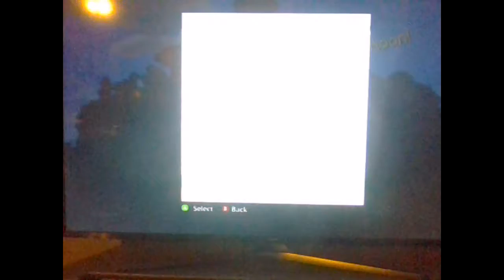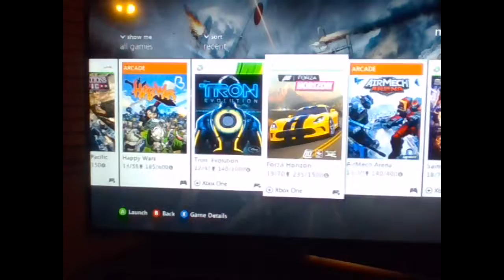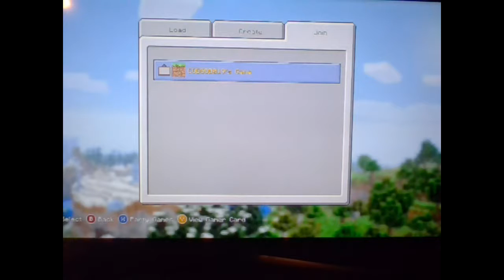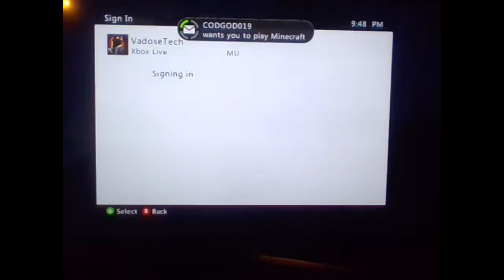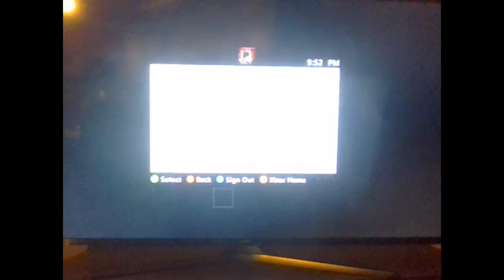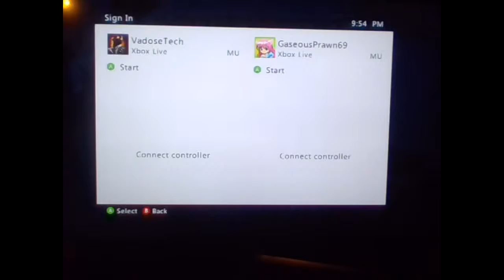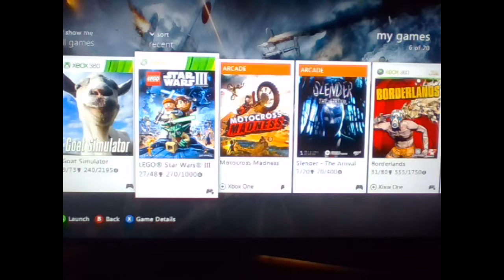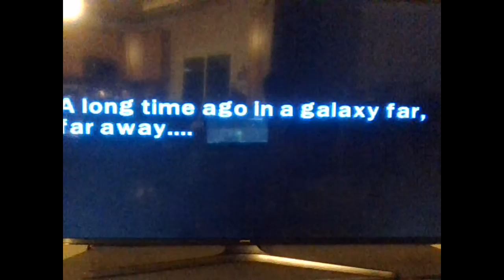oH BoY Meh FaavoriitE!???!